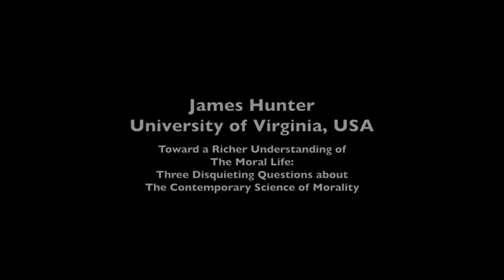Keynote Lecture by Professor James Hunter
This keynote, titled 'Toward a Richer Understanding of the Moral Life: Three Disquieting Questions About the Contemporary Science of Morality' was presented by Professor James Hunter, University of Virginia, at the 4th annual conference of the Jubilee Centre for Character and Virtues. The conference was held at Oriel College, Oxford, in January 2016, under the theme 'Cultivating Virtues: Interdisciplinary Approaches'.